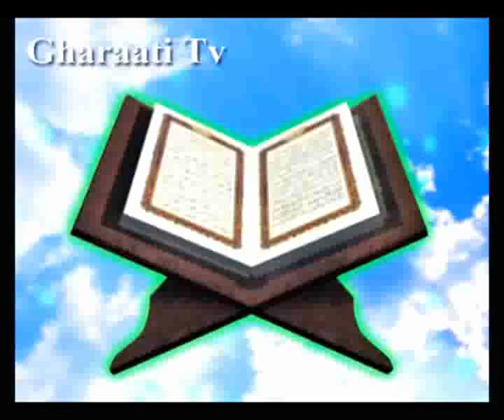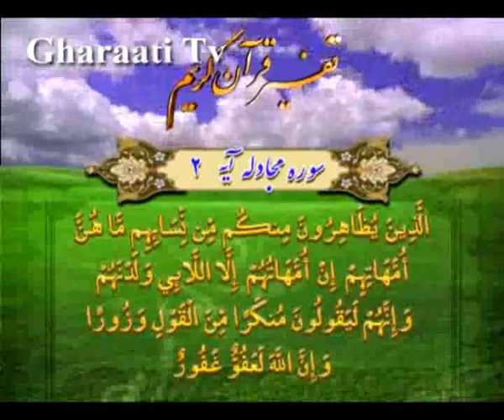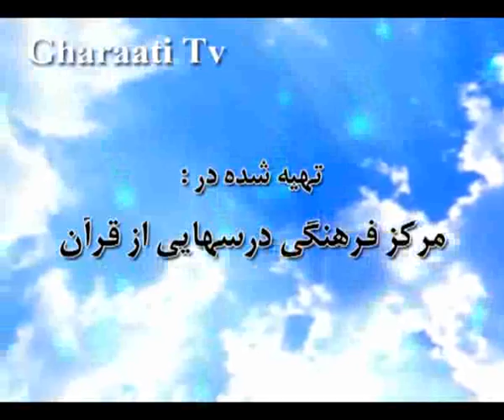قرائتي / تفسير آيه 2 سوره مجادله، لغو حکم جاهلي ظهار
تفسير آيه 2 سوره مجادله، لغو حکم جاهلي ظهار